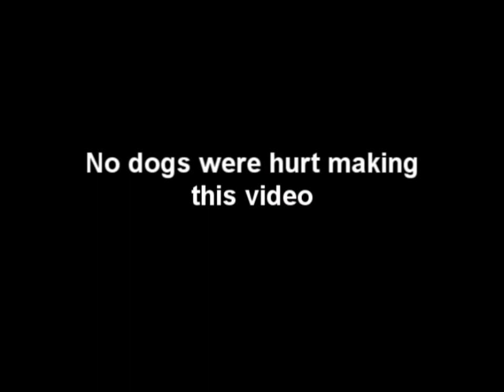Genocide Of Culture - Bad Dog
This video is about a normal dog living with a zombie family raising hell

ps-This is a reupload